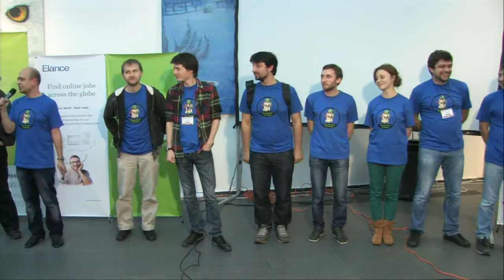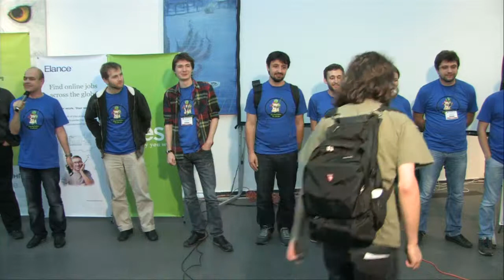UA PYCON 2012. Final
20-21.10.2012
UA PYCON 2012.
Hall A day 2
Final